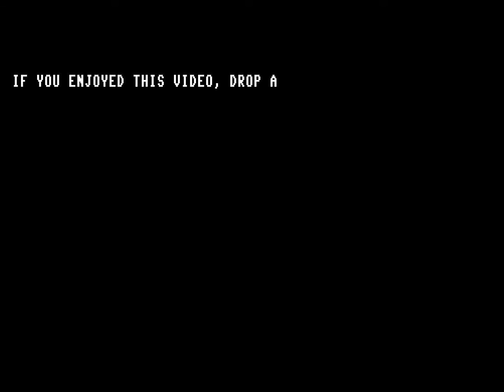Aero Fighters 2 - Arcade - Hi En & Robo Keaton ending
In all six Aero Fighters games, Hien wears a black helmet with a red throwing star on the side and the kanji 忍, meaning "shinobi" (ninja), on top.